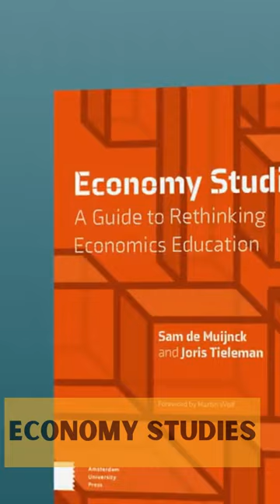KN Raj : Econ-Festival 2022 | Trailer